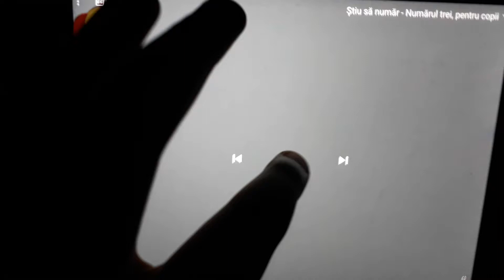23 בדצמבר 2020(3)